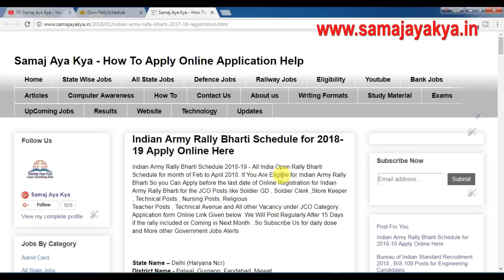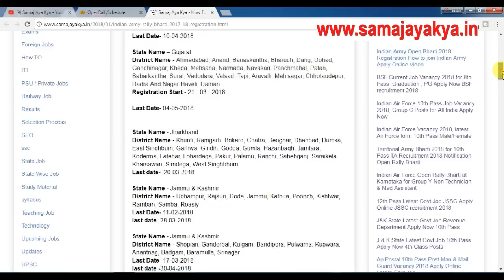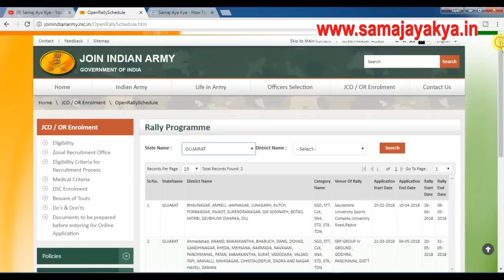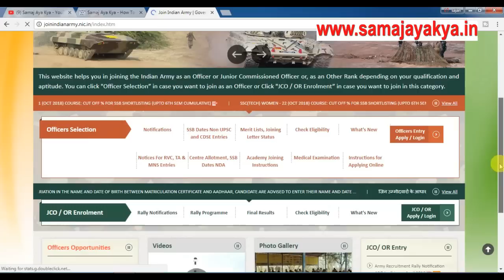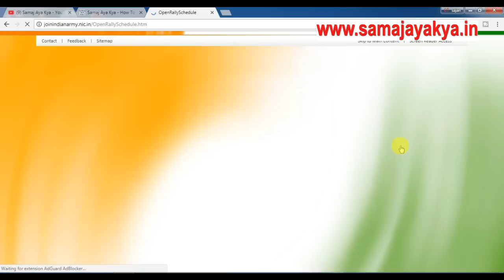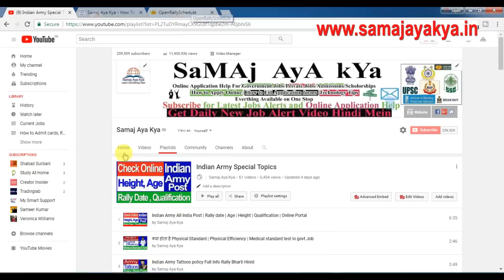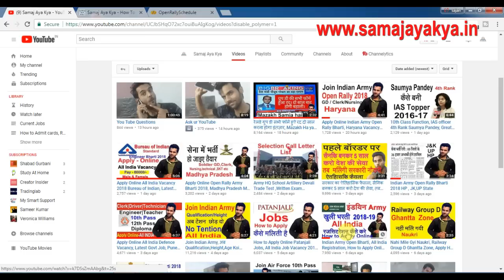Apply Online इंडियन आर्मी सैनिक भर्ती रैली 2018 Gujarat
Bharti 2018 सेना भर्ती Gujarat 2018 Apply Online Indian Army Rally Bharti 2018-19 for All India Bharti